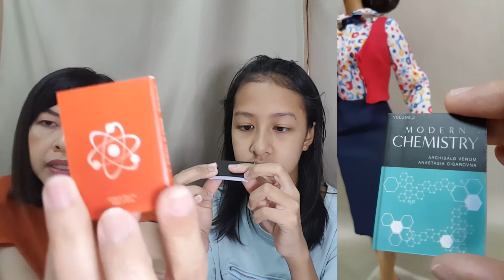Fashion royalty integrity toy 2018 Co Ed Cutie Poppy Parker Doll Review | by fr in love